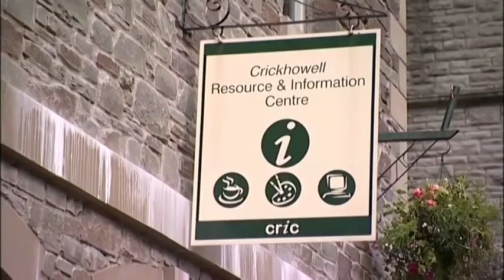crickhowell.flv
A brief video clip as a taster of Cickhowell produced by Powys CC Tourism section.